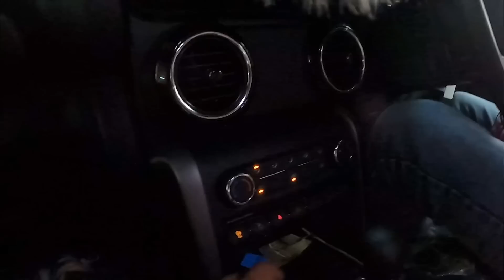Thar के बाद ये भी